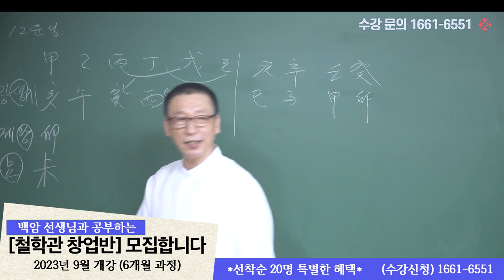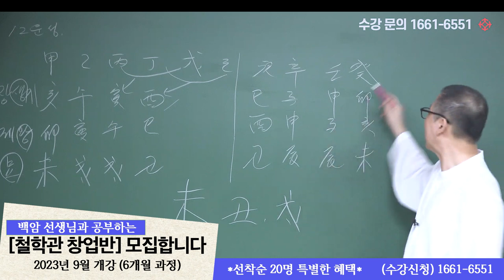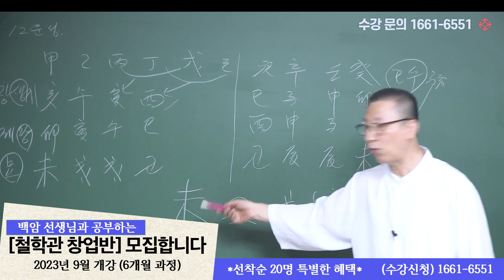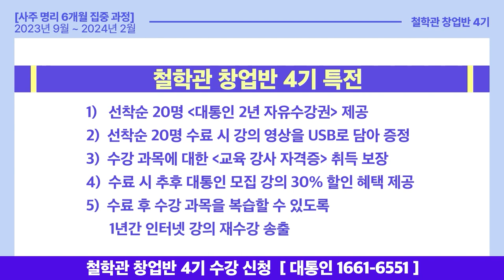십이운성 쉽게 외우는 법 - 사주는 쉽게 풀어야 합니다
*철학관 창업반 4기 수강생 모집이 시작됐습니다*
●선착순 20명 특전●
(1)대통인의 모든 동영상 강의(2500여 개)를 무제한으로 수강 가능한
      '2년 자유 수강권' 증정
(2) 강의 수료 시 6개월 전과정을 USB에 담아 제공

● 철학관 창업반 제 4기 ●
= 강사진 =

= 강의 일정 =
2023년 9월 ~ 2024년 2월 (6개월 집중 과정)

= 강의료 =
250만원 (6개월 동안 전과목(8과목) 수강)
60만원 (3개월 동안 1과목만 수강)

= 강의 장소 =
"서울 영등포 대통인 학술원"
서울 영등포 당산로 3가 222번지 ( 영등포구청역 )